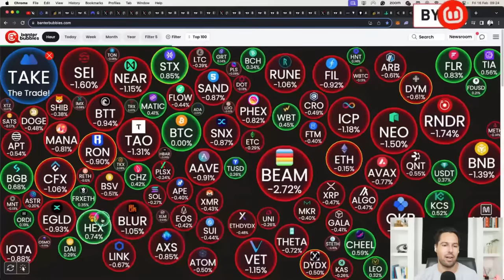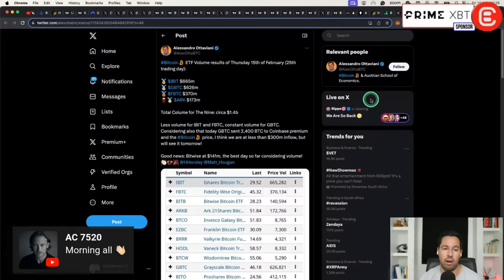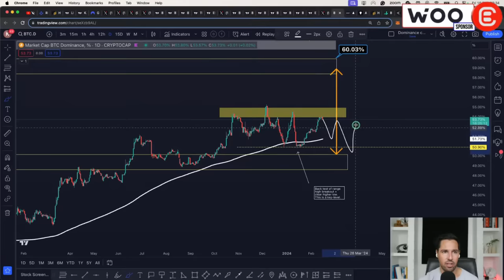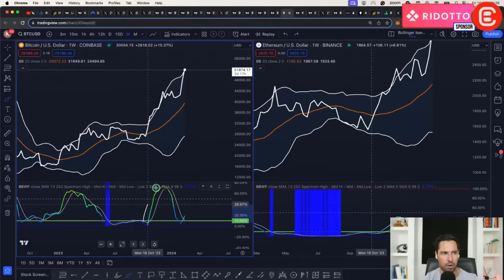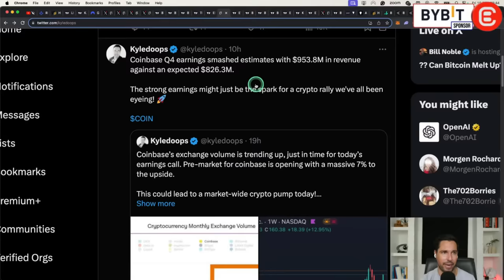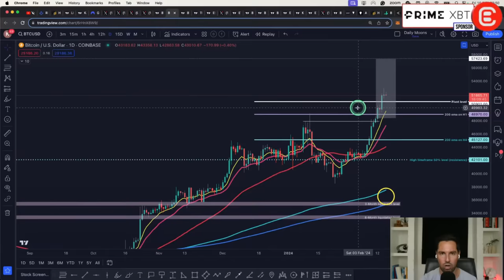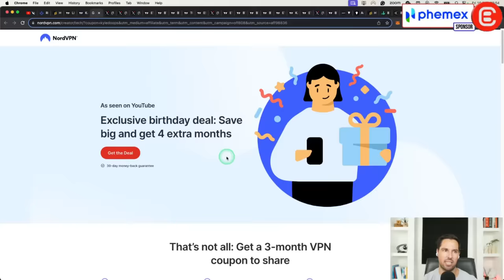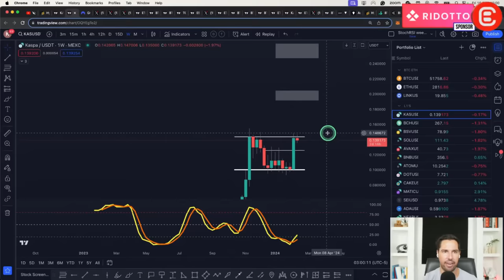Your Next Decision Will Make Or Break Your Crypto Portfolio! (Here’s What I’m Doing)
Today, Kyledoops shares whether it’s time to upscale your longs or to take your profits and run. Join Crypto Banter Live to find out his next move!

🔥 𝗕𝗬𝗕𝗜𝗧 - $𝟮,𝟮𝟬𝟬,𝟬𝟬𝟬 𝗜𝗡 𝗧𝗥𝗔𝗗𝗜𝗡𝗚 𝗖𝗢𝗠𝗣 𝗣𝗥𝗜𝗭𝗘 𝗠𝗢𝗡𝗘𝗬!! 𝗢𝗡𝗟𝗬 𝟴 𝗗𝗔𝗬𝗦 𝗟𝗘𝗙𝗧 𝗧𝗢 𝗥𝗘𝗚𝗜𝗦𝗧𝗘𝗥 𝗗𝗢𝗡’𝗧 𝗠𝗜𝗦𝗦 𝗢𝗨𝗧!
Sign Up RIGHT NOW and win up to $30,000 in deposit bonuses! It’s just too easy…
🔥 𝗕𝗬𝗕𝗜𝗧 𝗧𝗥𝗘𝗡𝗗 𝗖𝗛𝗔𝗟𝗟𝗘𝗡𝗚𝗘
Trade Trending Tokens/Products to Share
750 USDT Daily + 10,000 USDT Bonus Pool

🐋 𝗘𝗡𝗧𝗘𝗥 𝗧𝗛𝗘 𝗪𝗛𝗔𝗟𝗘 𝗥𝗢𝗢𝗠 - 𝗞𝗬𝗟𝗘 𝗗𝗢𝗢𝗣’𝗦 𝗘𝗫𝗖𝗟𝗨𝗦𝗜𝗩𝗘 𝗧𝗥𝗔𝗗𝗜𝗡𝗚 𝗛𝗨𝗕!!

🔥𝗖𝗢𝗜𝗡𝗪 - 𝗞𝗬𝗖 𝗔 𝗣𝗥𝗢𝗕𝗟𝗘𝗠? 𝗡𝗢𝗧 𝗔𝗡𝗬𝗠𝗢𝗥𝗘… 𝗦𝗜𝗚𝗡 𝗨𝗣 𝗔𝗡𝗗 𝗪𝗜𝗡 𝗨𝗣 𝗧𝗢 $𝟭𝟬𝟬𝟬

3️⃣ 𝗪𝗔𝗧𝗖𝗛 𝗧𝗛𝗘 𝗦𝗛𝗢𝗪!!!

🐋 𝗪𝗛𝗔𝗟𝗘 𝗦𝗖𝗛𝗢𝗢𝗟 - UNLOCK THE EDUCATIONAL SECRETS OF CRYPTO TRADING!!
Beat 99% of Traders! Learn Pro Strategies, Technical Analysis & MUCH MORE!

⏱𝗧𝗶𝗺𝗲𝘀𝘁𝗮𝗺𝗽𝘀:
00:00 Crypto Market Update & Altcoin Prices Today
02:25 Trading Bitcoin - BTC Price Targets & ETF Infows
04:30 Trading Ethereum - ETH Spot ETF Approval Date
05:45 Bitcoin Open Interest, Funding Rates & Sell Orders
09:54 Bitcoin Dominance BTC.D & BTC Spot ETF Inflows
13:00 Trading Ethereum - ETH Technical Analysis ETH/BTC
14:14 Bitcoin & Ethereum - RENKO Chart & Technical Analysis
20:15 Market News & US Stock Market Analysis Today
22:00 Next Bitcoin Price Targets - Fear & Greed Index
23:32 Bitcoin Moon Phases - BTC & ETH Price Trends
27:31 Open AI - Sora Text to Video Progress
31:40 AI Crypto Altcoins - OCEAN. AGIX, FET, GRT & KAS